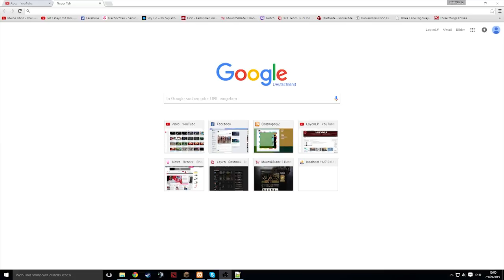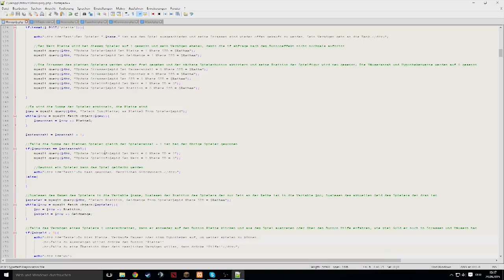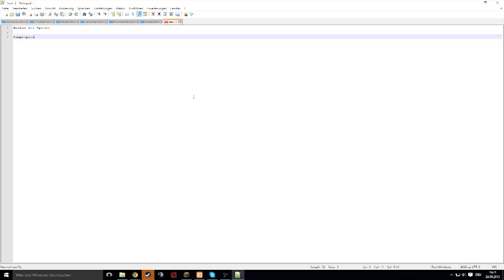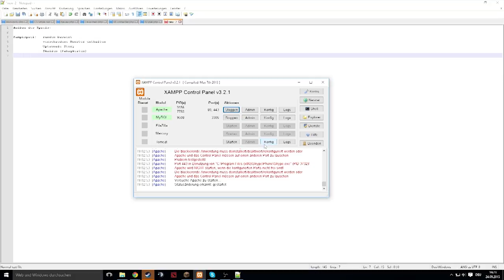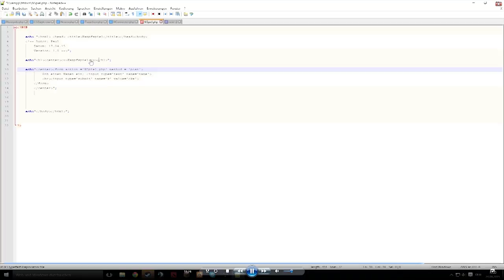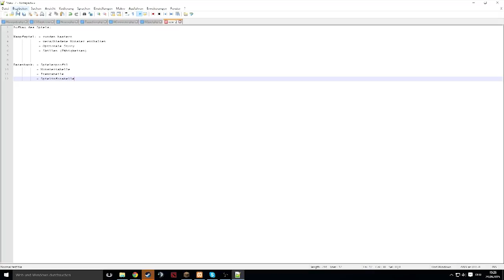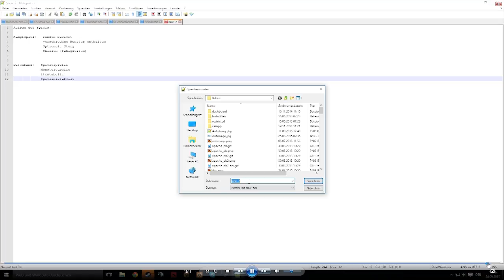Let's Play Programmieren mit PHP und XAMPP #002 Erst brauchen wir eine Struktur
Was ein Disastervideo. So oft hab ich einfach mein Mikro ausgemacht :///
Naja hoffe es gefällt euch trotzdem und dass es euch weiter hilft ^^